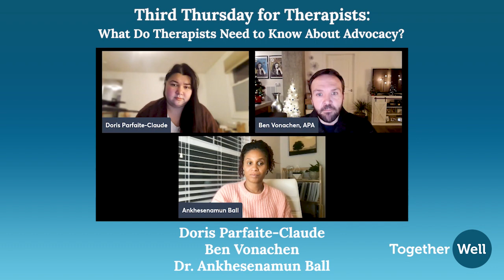What Do Therapists Need to Know about Advocacy | APA | TogetherWell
Advocacy work is critical to our work as therapists yet the path to developing and integrating advocacy is somewhat ambiguous.

Join us as we talk with Doris Parfaite-Claude and Ben Vonachen from the American Psychological Association who will share with us how therapists can be part of the solution and find their voice aligning with their personal practice to better serve their communities. The discussion will focus on how we can get involved, the latest advances for mental health, and the power of us as collective changemakers.

The APA Public Interest Government Relations Office applies psychology to the fundamental problems of human welfare and social justice and the promotion of equitable and just treatment of all segments of society. They focus on:

Civil Rights
Criminal Justice
Gun Violence
Immigration
Interpersonal Violence
Mental Health Disparities & Equity
Physical & Mental Health
Socioeconomic Status
Suicide Prevention
Speakers:

Doris Parfaite-Claude
Ben Vonachen
Moderated by: Dr. Ankhesenamun Ball
Please join us, and spread the word!